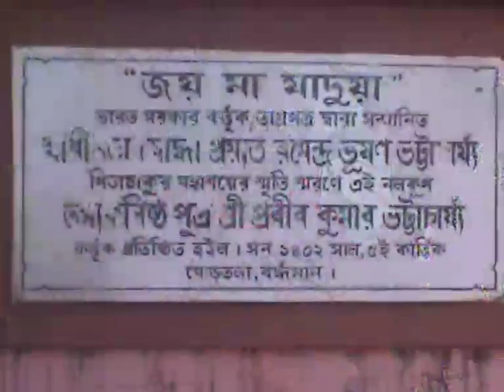MR SUKANTA BHATTACHARJEE VILL MERTALA GRAM DIST BURDWAN GRAMER BARIR DURGA PUJA IS 280 YEAR OLD,